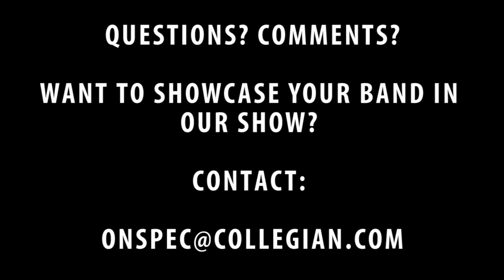Live in Fort Collins--Week of 10/30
Colorado bands playing in Fort Collins, CO the week of October 30-November 5. Watch daily on CSU TV-11 and check out our weekly line-ups on YouTube!

Produced in collaboration between Rocky Mountain Student Media Corp. and OnSpec Media